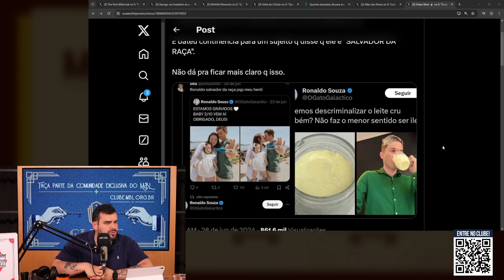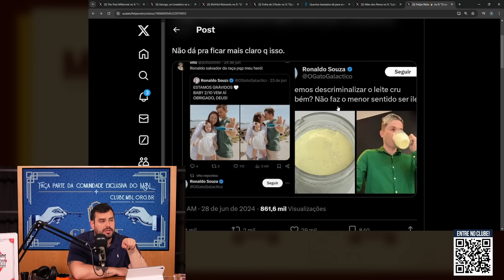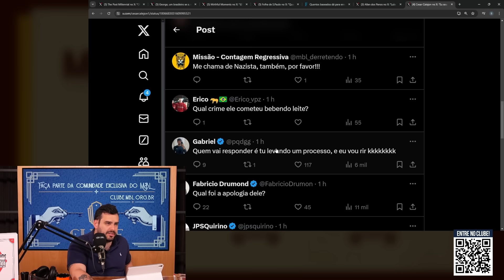FELIPE NETO E CALEJON INCITAM ÓD10 DO BEM A GATO GALÁCTICO | Cortes do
Felipe Neto deu a entender que o post do youtuber Gato Galactico teria ligações com grupos SUPREMACISTAS! Até onde vai a canalhice deste imbecil?!